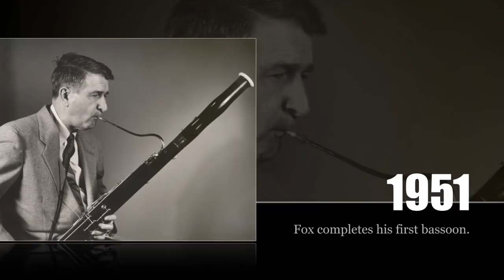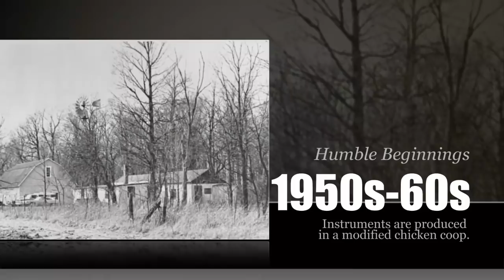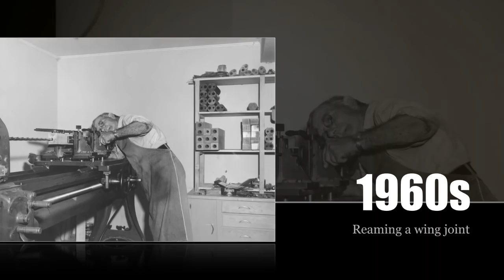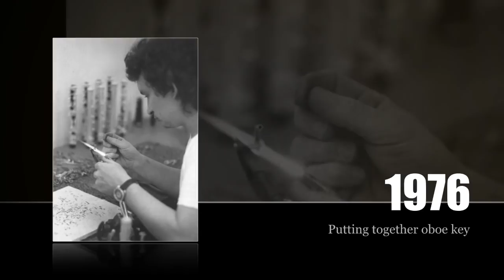The Muri Competition 2019 - Semi-Finals Part 2 - Bassoon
W.A.Mozart: Sonata for Bassoon and Cello B-Dur KV 292

The 6 Semi-Finalists will be accompanied by Mattia Zappa

Images by eStudios AG, CH - 8005 Zürich
Sound by Klangfänger Tonstudio GmbH, CH - 8422 Pfungen